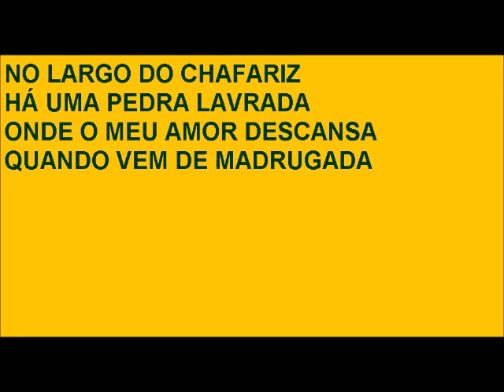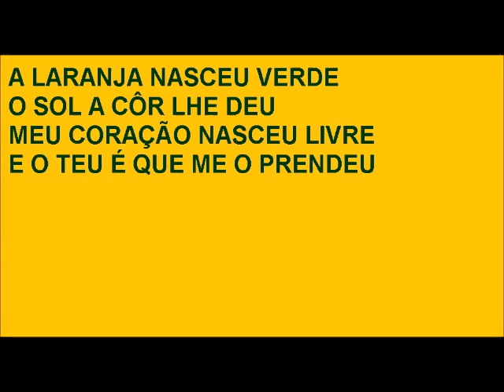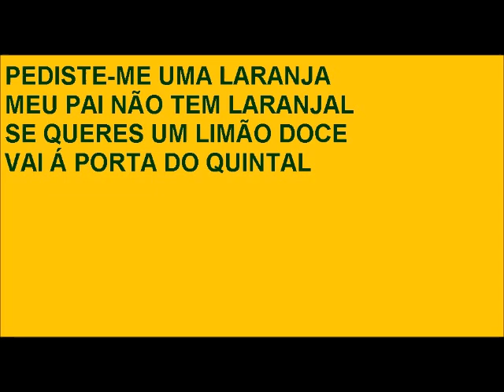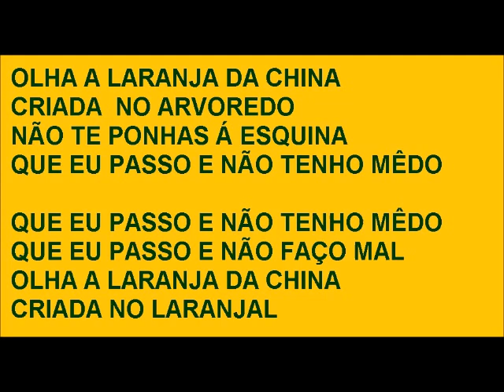OLHA A, LARANJA DA CHINA (SÓ instrumental MAS com LETRA). Canto Alentejano. Interp. TRIO OS BOÉMIOS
LINK DA MUSICA ORIGINAL interp. pelo TRIO BOÉMIOS  , pelo GRUPO  ALLCANTE e pelo GRUPO BRASA DOIRADA